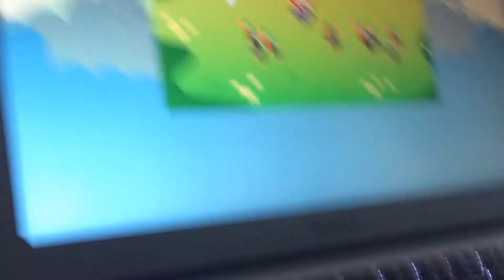November 2, 2019